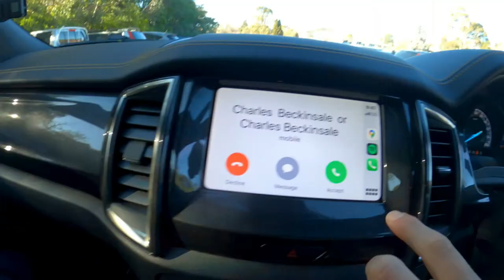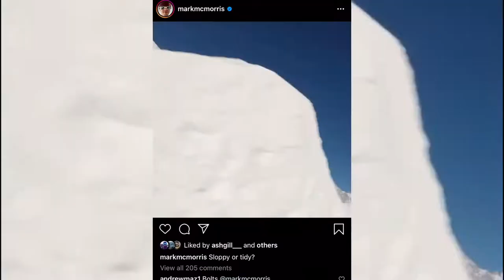WINTER MISSIONS Ep. 2 | Marcus Skin & Charles Beckinsale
Winter Mission number 2! We paired up two cool cats from Australia that are both highly successful in their own right within the snow industry. Taking the lens off the pro snowboarders for a second and shining some light on individuals that have made a career around snowboarding, just through other really cool, creative and interesting outlets.